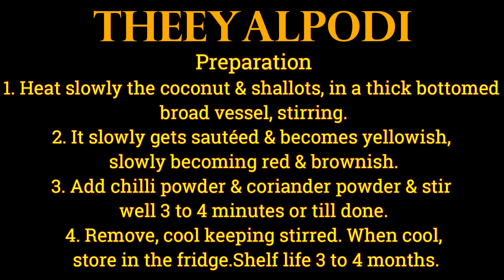സുമ ടീച്ചര്‍ സ്പെഷ്യല്‍ - തീയല്‍പ്പൊടി😊👌😀.... (THEEYALPODI)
Theeyalpodi
Ingredients
1. Grated coconut – ¾ kg (3 nos) /7 to 7 ½ cup
2. Chopped shallots – 1 cup
3. Chilli powder- ½ cup
4. Coriander powder – ¼ cup
5. Curry leaves (Opt) – ½ cup

Preparation
1. Heat slowly the coconut & shallots, in a thick bottomed broad vessel, stirring.
2. It slowly gets sautéed & becomes yellowish, slowly becoming red & brownish.
3. Add chilli powder & coriander powder & stir well 3 to 4 minutes or till done.
4. Remove, cool keeping stirred. When cool, store in the fridge. Shelf life 3 to 4 months.